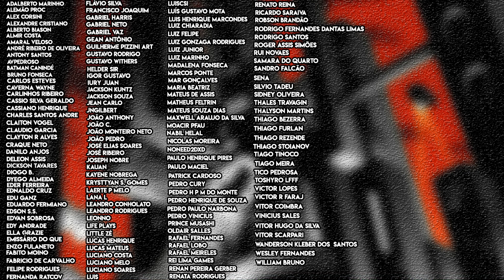GOTHAM KNIGHTS | Gameplay e COOP com Capuz Vermelho ! Reação e Análise Trailer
E a IGN liberou mais um pouco do gameplay de Gotham Knights, destacando o coop / multiplayer do jogo, bem como as possibilidades de level envolvendo o Capuz Vermelho / Jason Todd.

Bora dar aquela boa olhada e ver se da para ficar um pouco mais aliviado.

Valeu!